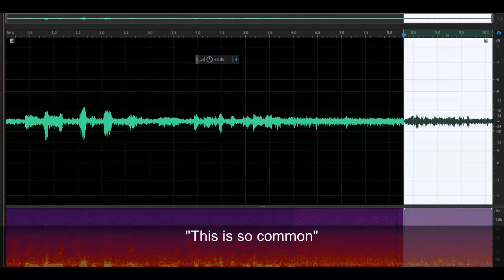New Transform E.V.P Contact from Tina Laurent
(((Headphones Advised)))
I was making contact with Tina Laurent, and had two Transform E.V.P come through during this session of 6 mins.
The first E.V.P We can't make out what is being said, although the vocal is very strong.
The second E.V.P, sounds like "This is so common"
These E.V.P came through the crystal bridge device.